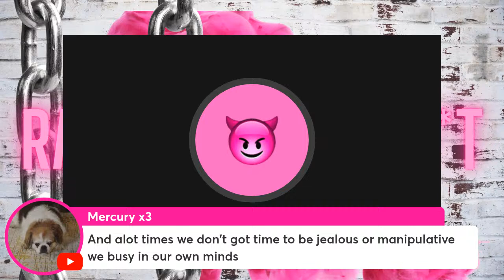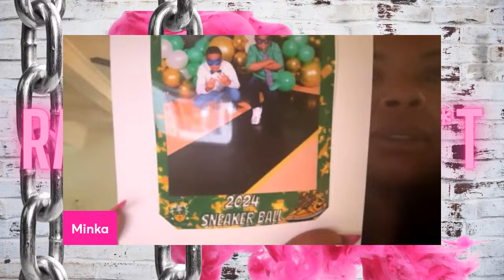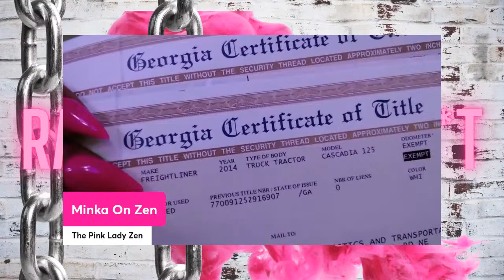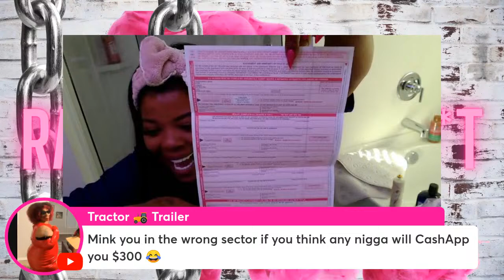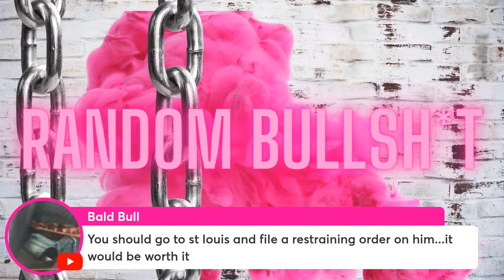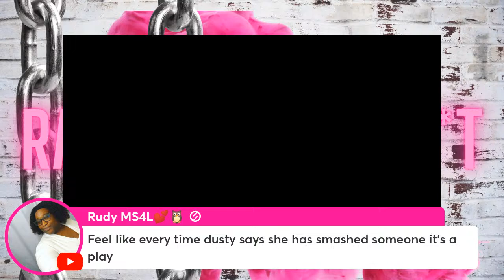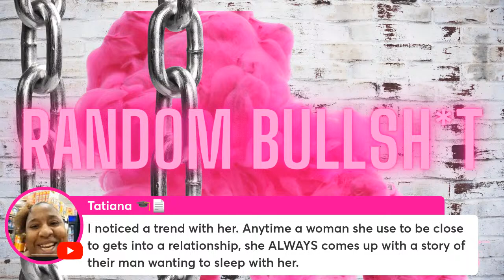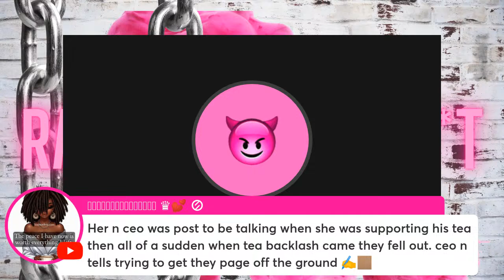I gotta catch up……